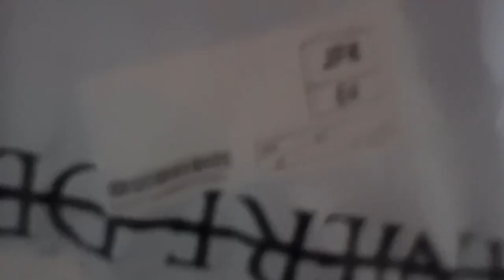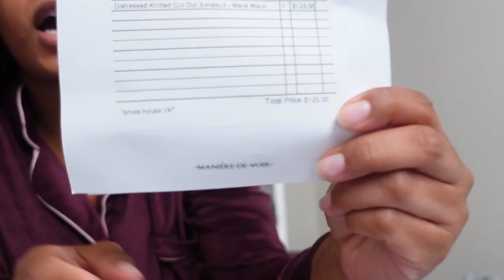WEEKLY VLOG: Myrtle beach trip, trying new clothes, life updates & more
Welcome back to another vlog! We’re backkk omg I've missed yall. We kicked off the summer with a family beach trip for the weekend, I got drake tickets so we need to prepare, and caught yall up on whats been going on. See ya soon.
Love ya!

FAQ ♡
Camera for Vlogging: Sony ZV-1
Age: 24
Location: NC
HBCU ALUMNA

FILMING EQUIPMENT♡